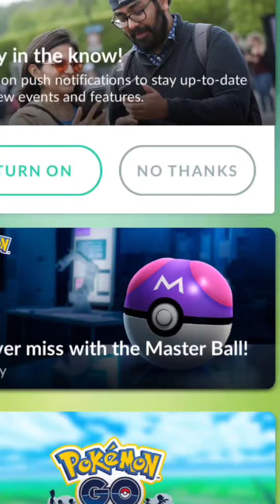Masterball is confirmed Pokémon Go First look